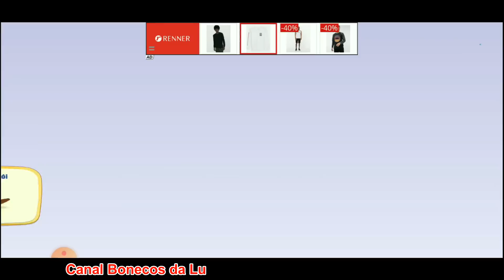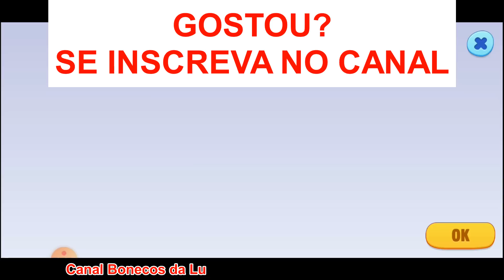My Talking Tom: AMIGOS / FRIENDS (jogo gameplay) - parte 3 - Abrimos novos MiniGames!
BonecosdaLu TalkingTom TomAmigos TomFriends Jogo Gameplay TalkingTomAmigos - Jogo Talking Tom Amigos. Eles estão reunidos num mesmo jogo :) Sensacional. Já gravamos o vídeo da parte 1 e da parte 2. Hoje colocaremos a parte 3.
No início, começamos a jogar com o Tom, logo depois encontramos a Angela, o Ben, o Hank e a Coelhinha Beca. por último, o Ginger. Já estão todos reunidos.
Ah, abrimos vários novos minigames incríveis!
Adoremos iniciar esse novo jogo.
Espero que gostem também.
Beijos!